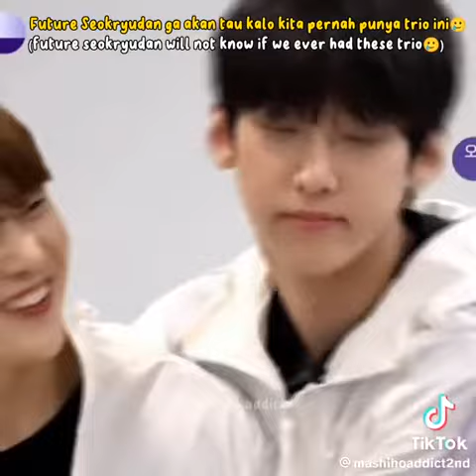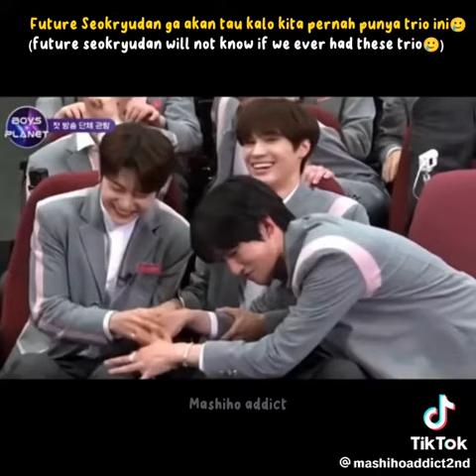Seok matthew, jay chang, & nakamden always together in boys planet